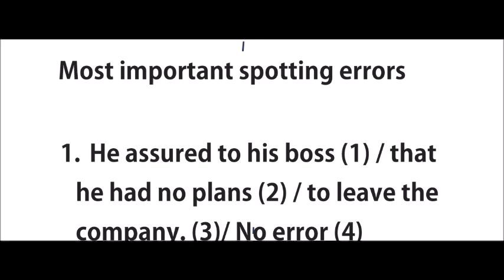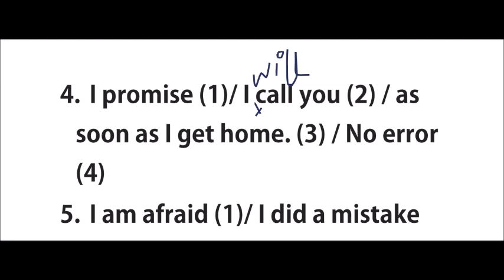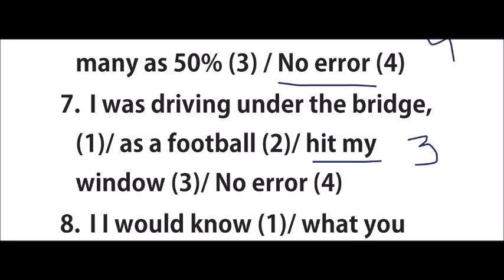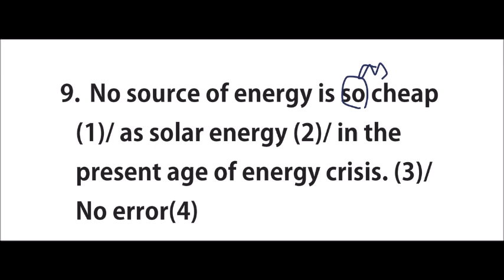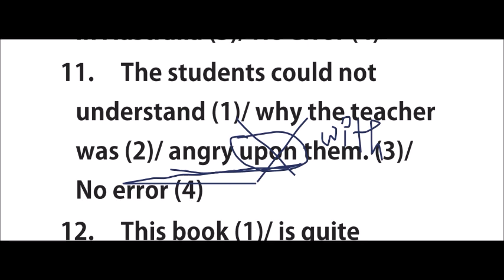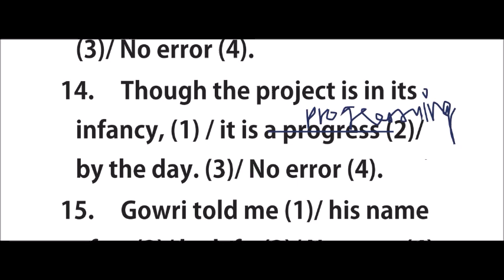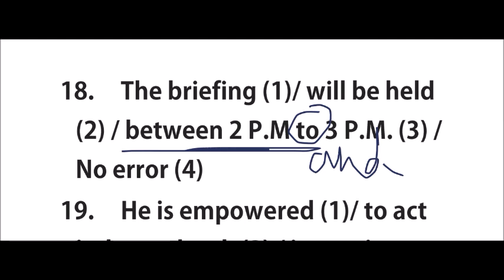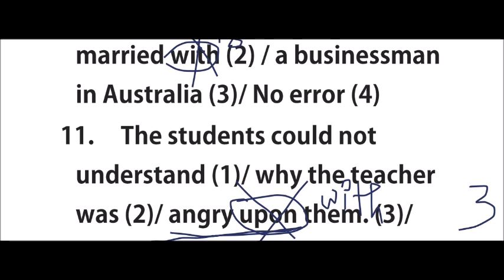MOST IMPORTANT SPOTTING ERRORS( part 16) FOR SSC/CONSTABLES/STENOGRAPHERS/CHSL/CGL/BANK/IB